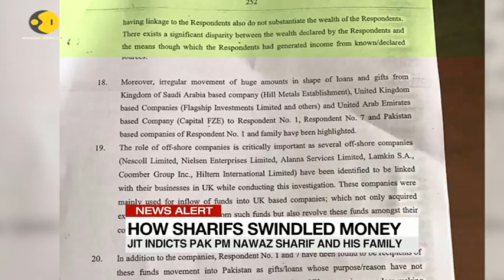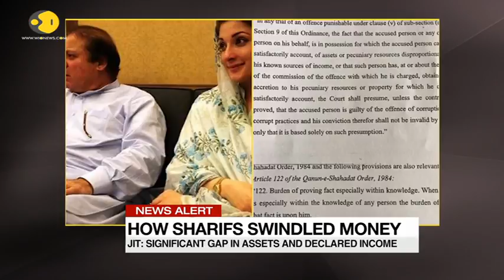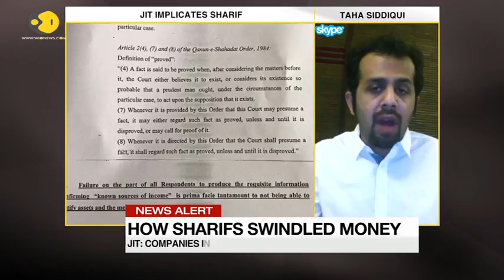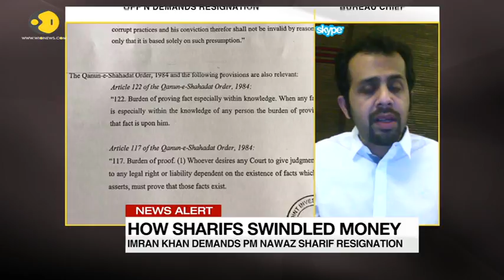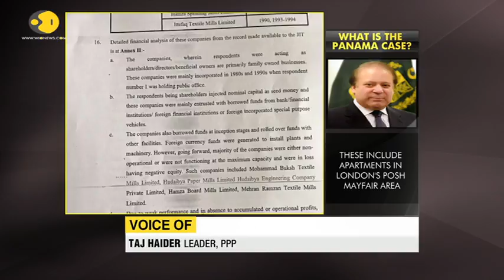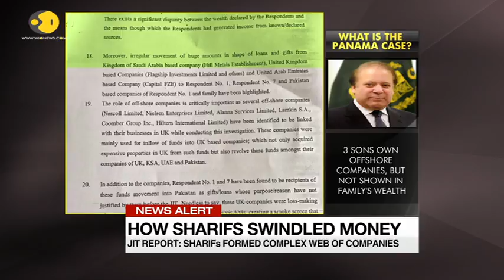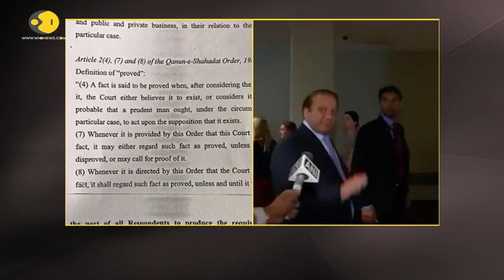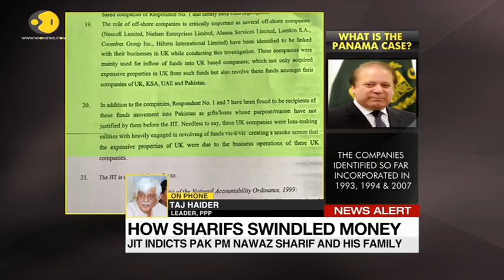Panama Papers: How Nawaz Sharif swindled money